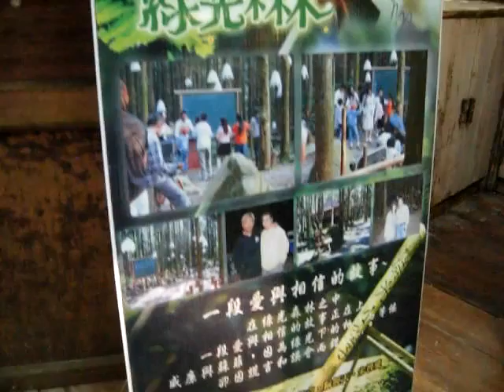馬武督探索森林(1)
走進馬武督探索森林，讓您~
自然享受清新自然的芬多精、陰離子森林浴；
這裡有美麗的台灣原生種花草、樹木、蟲鳥，
還有國寶級的楊梅樹長居於此，漫步其中更
讓您深感不虛此行。